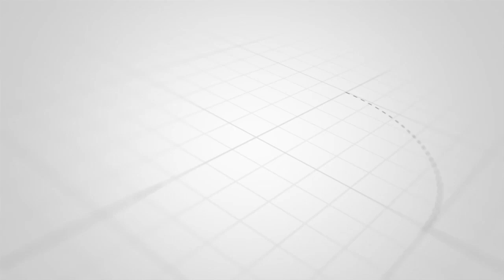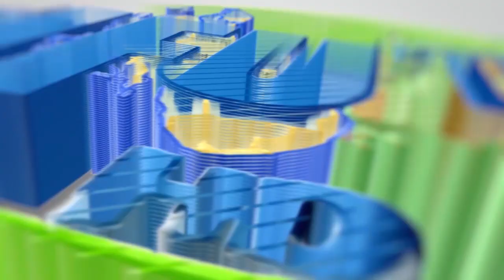SARATANI YA MATITI KIKWAZO KWA WANAWAKE WA ZANZIBAR